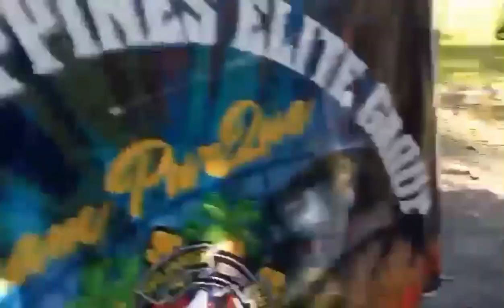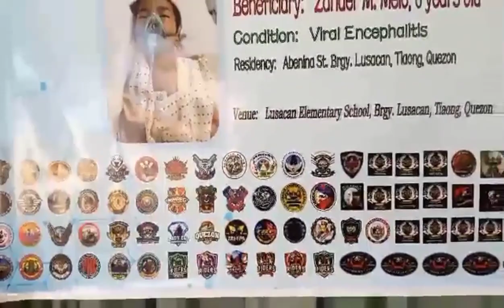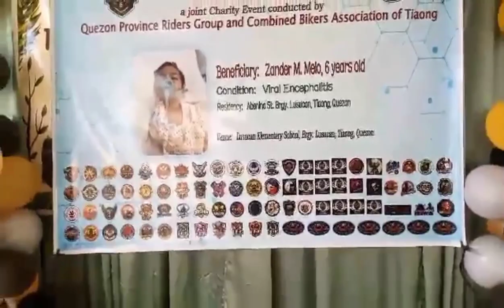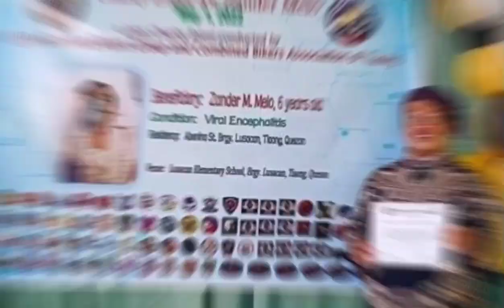Charity Rides @Brgy Lusacan Tiaong Quezon